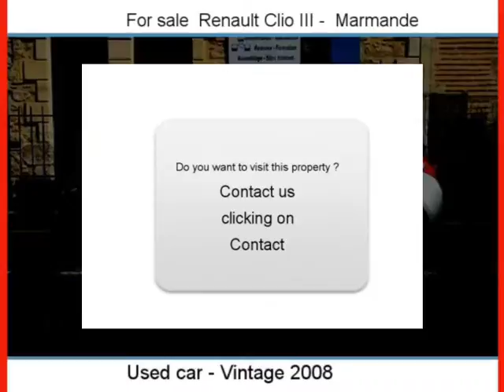Sale one Renault Clio III Marmande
For sale at  Marmande  Used car Renault Clio III of 35800 Km.
used motors Autoenvideo : Sale one Renault Clio III  Marmande  Lot-et-Garonne